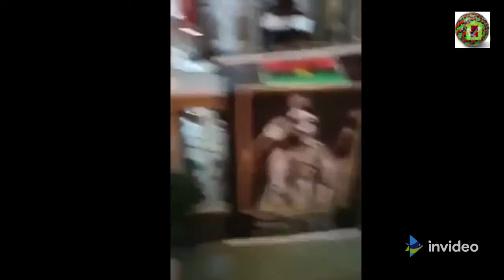Biafra News; Biafra Freedom is coming, join in the celebration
Biafran Priests praying for Biafra